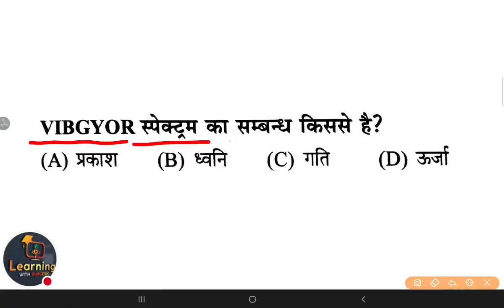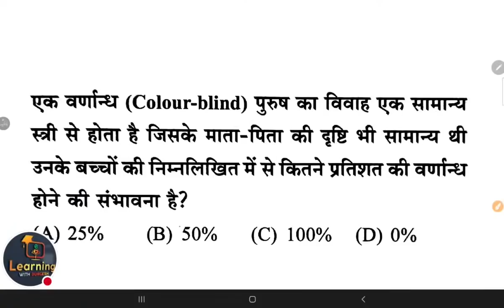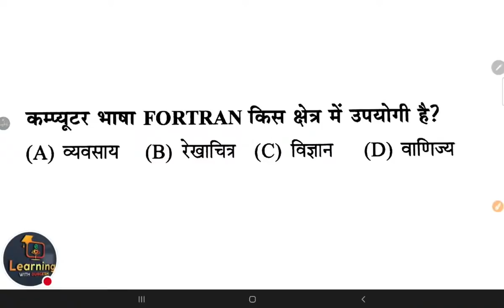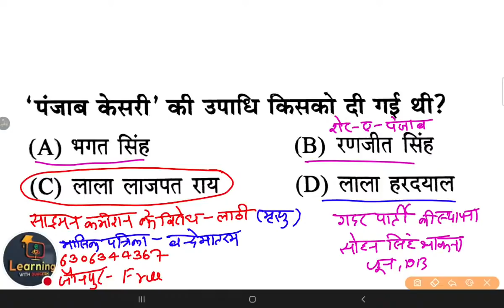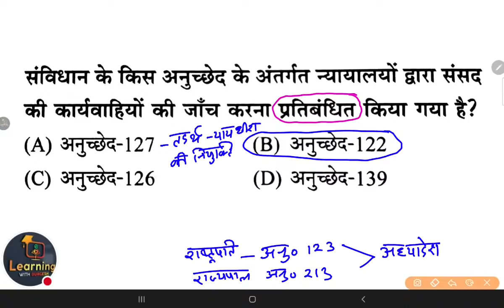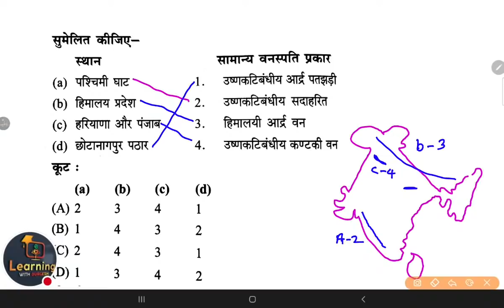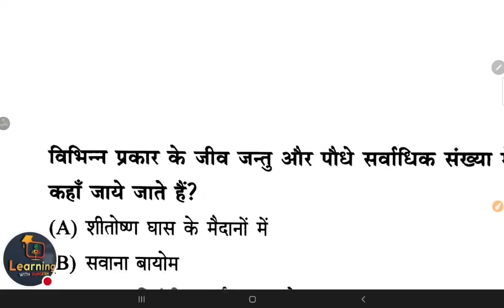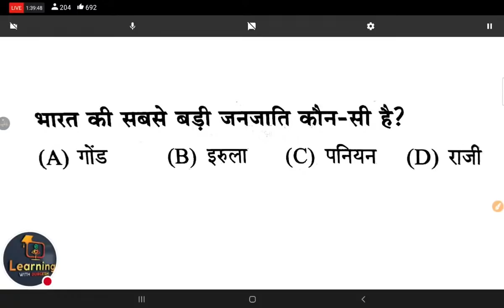⭕SUPERTET Primary+Junior शिक्षक भर्तीGs_Gk_Current Day-23